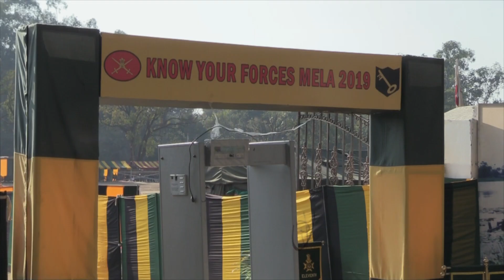2 दिवसीय सैन्य मेले का आगाज़,हथियारों की प्रदर्शनी को लेकर लोगों में दिखा उत्साह SAMVAAD365